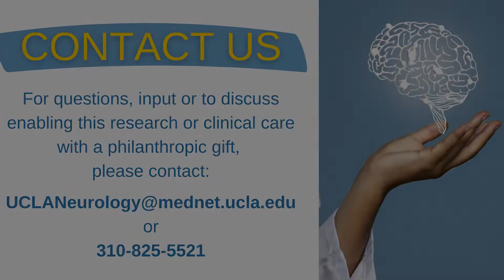MS Research: The Rhonda Voskuhl Lab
UCLA Neurology is known for its state-of-the-art research labs. Here faculty, graduate students, and postdoctoral fellows work together to develop groundbreaking research methods and treatments for a wide variety of neurological diseases. In this episode of our lab profile series, we highlight the work of Dr. Rhonda Voskuhl, Jack H. Skirball Chair in Multiple Sclerosis Research; Director of the Multiple Sclerosis Program;  Professor of Neurology; Department of Neurology in the David Geffen School of Medicine at UCLA.

Dr. Voskuhl's lab takes observations that are true in MS patients, such as females are more susceptible to MS than males, males tend to do worse with the disease, and why aging is bad for MS, and tries to understand them at the laboratory level.  Her goal is to develop treatments and clinical trials to reverse these issues and disabilities.